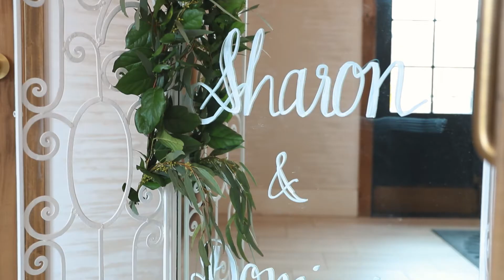Sharon & Dominic WEDDING